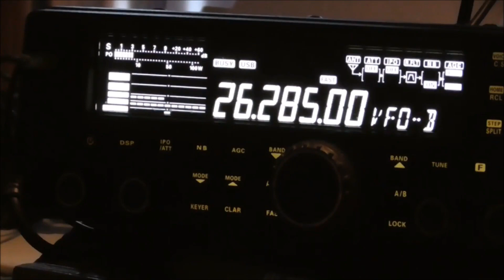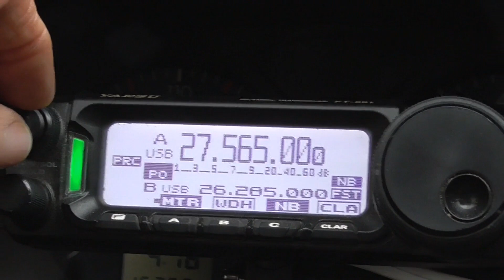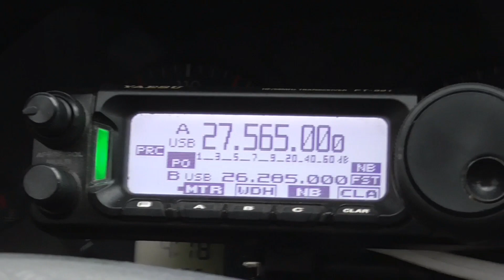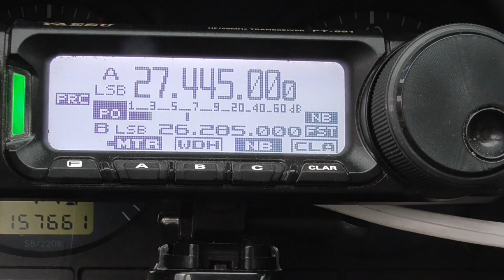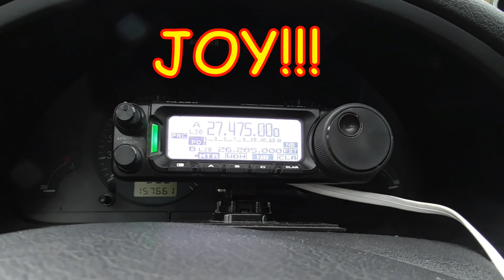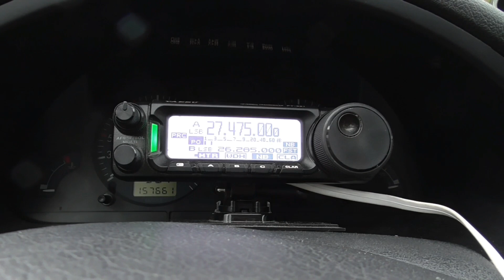Plan "B" For My Hols ~ Saxo Radio DX Test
The Jag Out Of Action ~ Yaesu FT891 In The Saxo
A Quick Test With The 60cm./2ft.Firestik
All Is Not Lost ~ Here We Go
Cheers